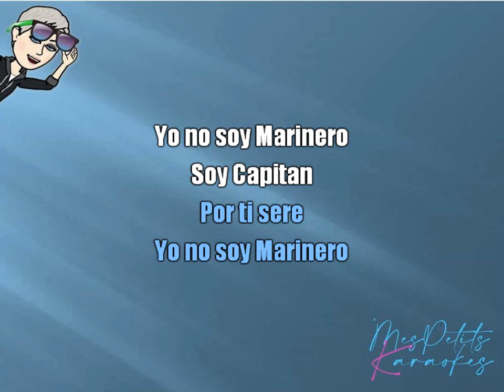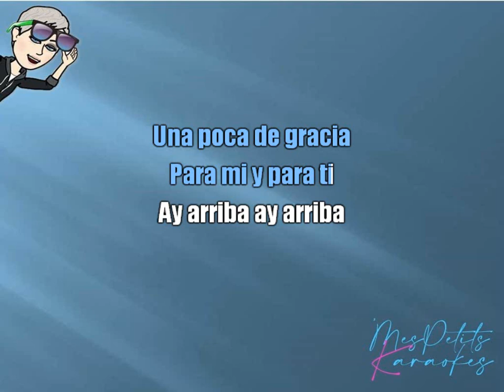RITCHIE VALENS - LA BAMBA